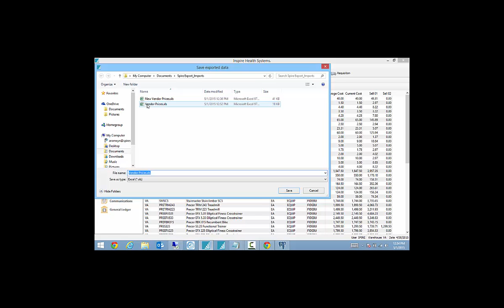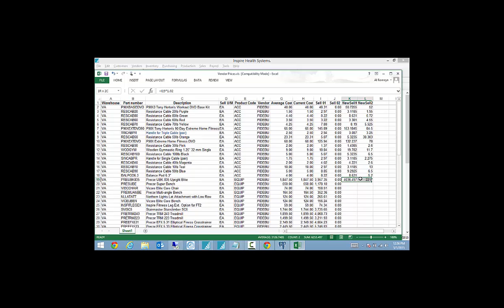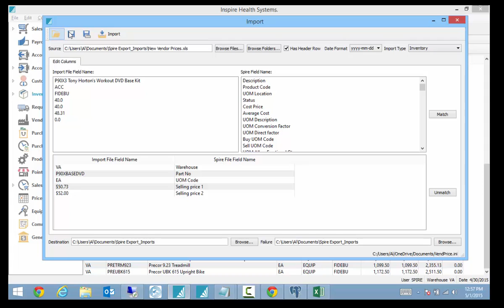Updating Sell Prices in Spire 2015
How to import and update new pricing into Spire Inventory.